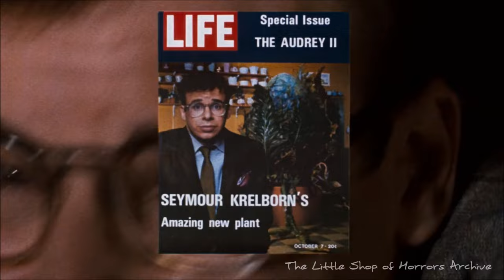The Meek Shall Inherit (Extended / Deleted Scene)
UPDATE: I was able to get my hands on an HD file of the film and re-edit the sequence.

While working on a demo sync, I got an e-mail with the subject line "In regards to Little Shop movie." Intrigued, I opened it, and it said, in a nutshell, "I'm trying to get the word out that I found some deleted scenes to Little Shop. Here are the links. Enjoy." I opened the links, and, in layman's terms, I shat me britches.

I downloaded the video, and restored the verse, allowing us to see the sequence in it's entirety for the first time in 26 years.

Please, if you have any information on this mysterious workprint, or if you have it or knows someone who has it and is willing to share it with me, feel free to contact me at